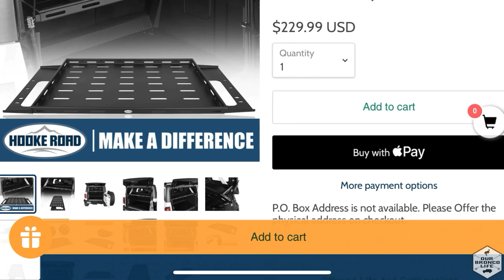Ford Bronco Cargo Shelf Install by Hooke Road | Our Bronco Life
Link to product:
for more Bronco posts & discounts on our Bronco mods we made.